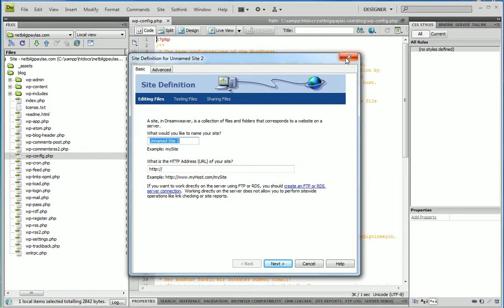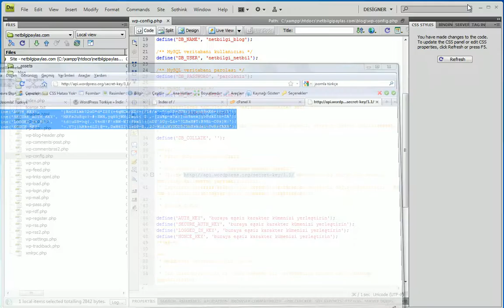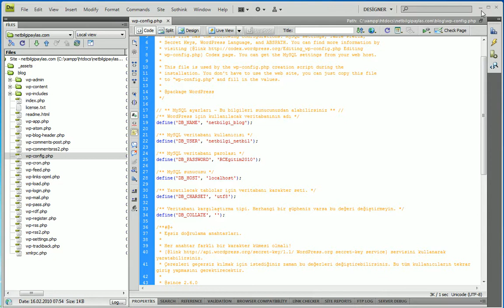ders 003 wp config dosyasinin hazirlanmasi